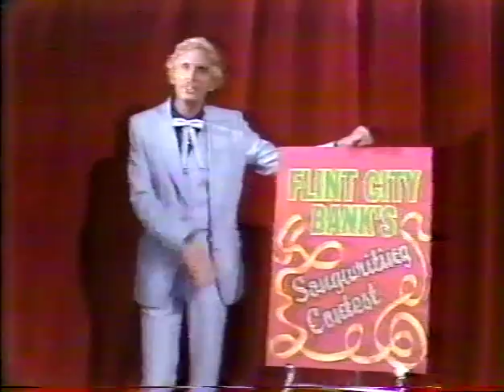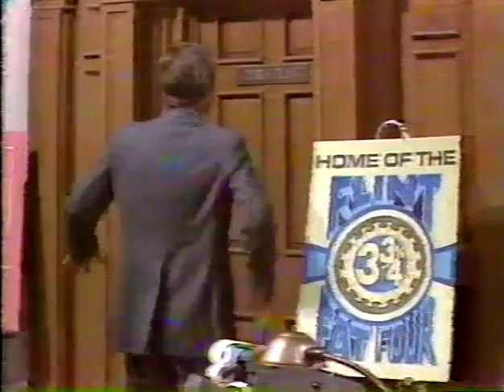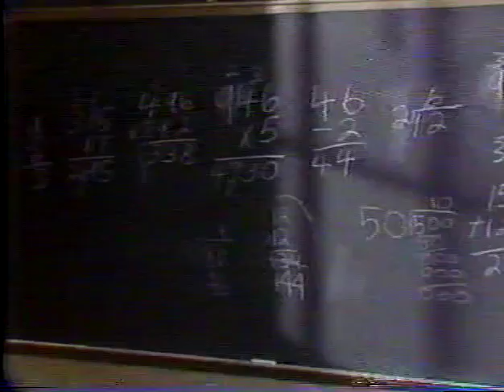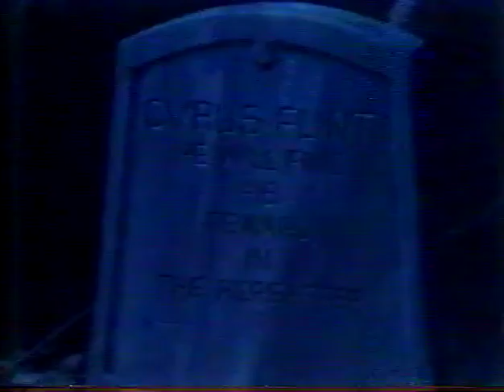Skinflint: A Country Christmas Carol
A country musical version of 'A Christmas Carol' from 1979 entitled Skinflint:  A Country Christmas Carol.  Aired only once on TV and never officially released.  The musical starred many famous country & western stars of the era including... Hoyt Axton, Mel Tillis, Barbara Mandrell, Lynn Anderson, Larry Gatlin, Tom T. Hall, Dottie West and the Statler Brothers.